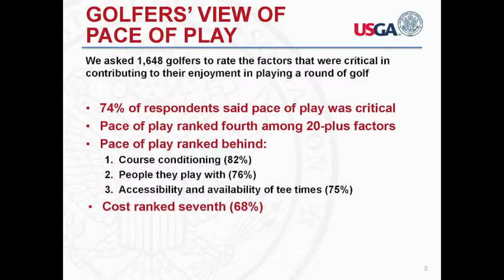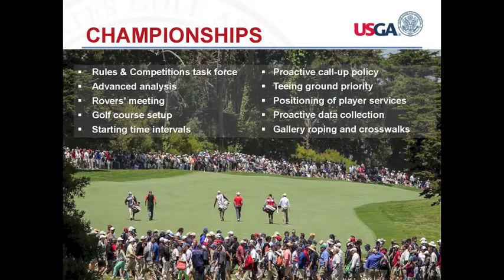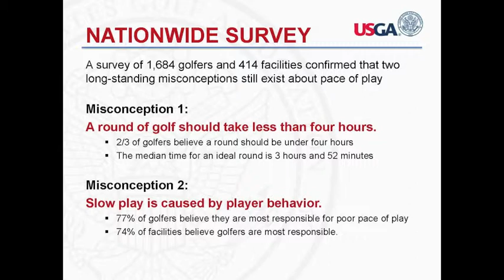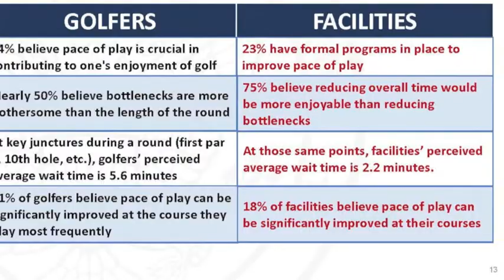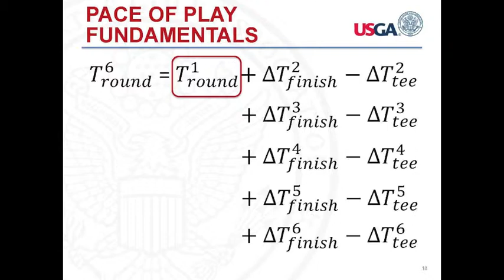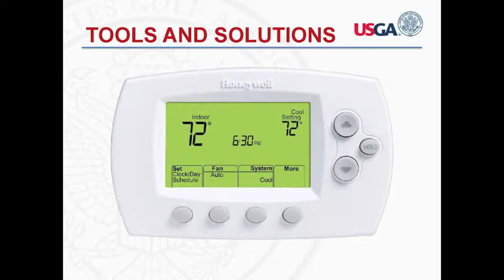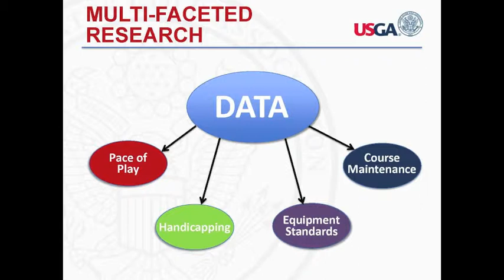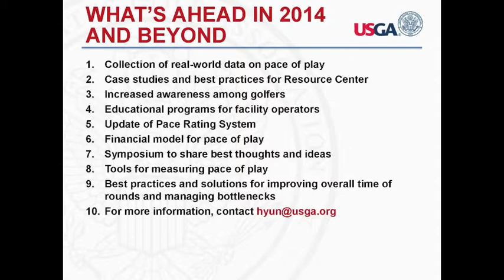Hunki Yun - 2014 MGA/USGA Green Chairman Seminar